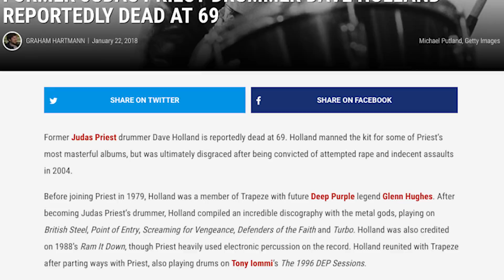Judas Priest's Dave Holland Dead at 69